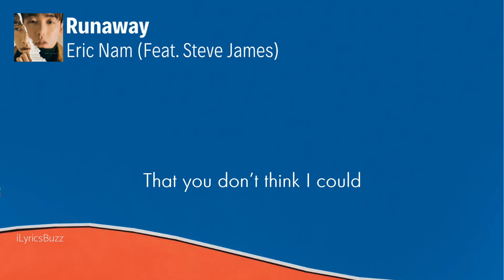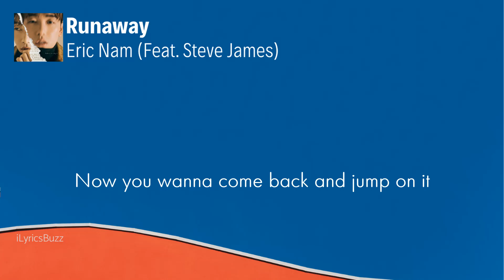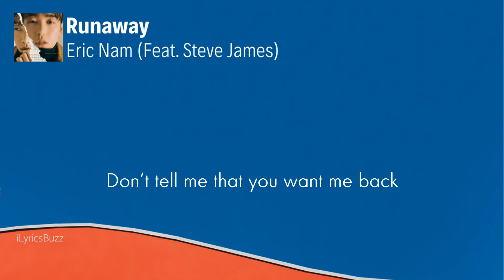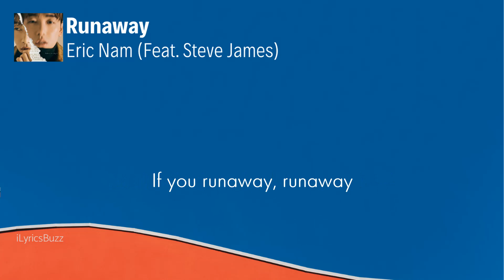Eric Nam - Runaway (Feat Steve James) Lyrics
Eric Nam (에릭남) - Runaway (Feat  Steve James) English Lyrics

Artist: Eric Nam  (에릭남)
Album: Before We Begin
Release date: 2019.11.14